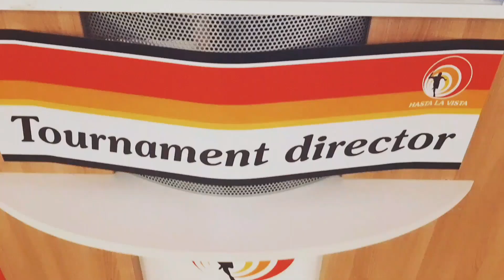Polish Junior Open 2019 Grand Prix (official clip)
Thank you all for making this event so special and see you in 2020!

Dziękujemy wszystkim, że uczynili ten event tak wyjątkowym i do zobaczenia w 2020!